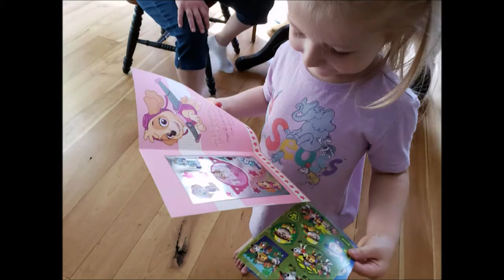Improv - Darkless (2020Jun24)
Improv - Darkless